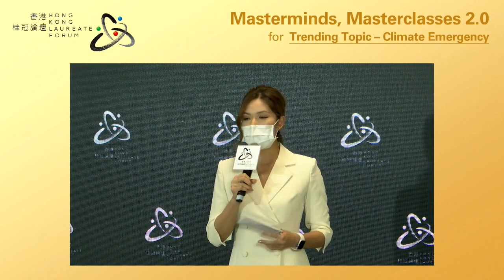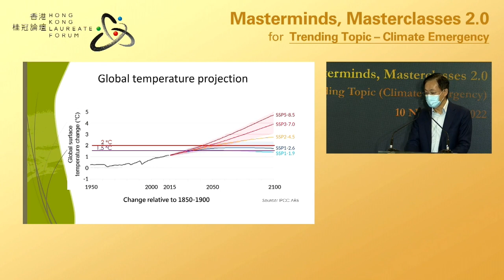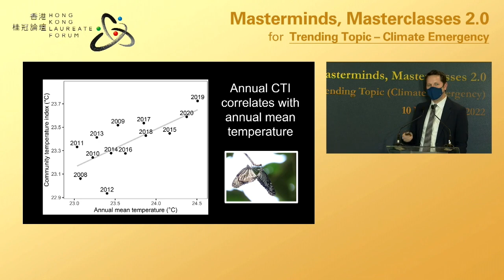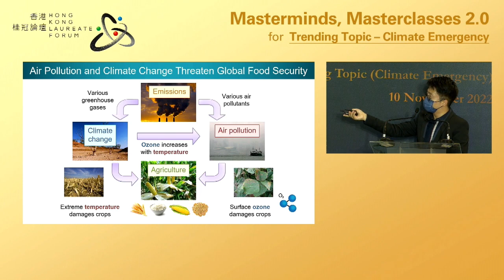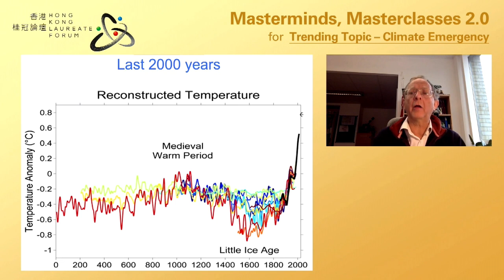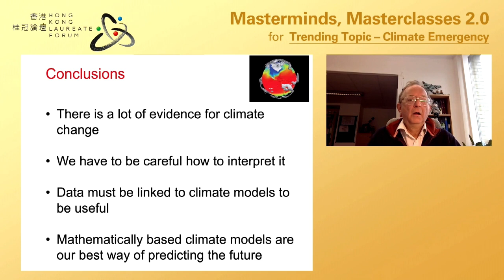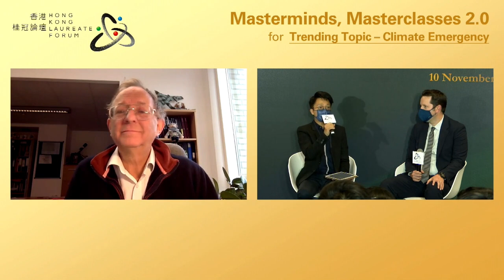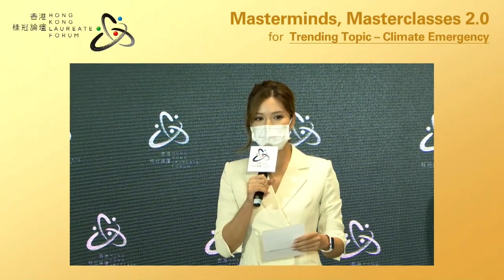MM2.0 - Trending Topic Session - Climate Emergency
「智者‧智講 2.0」熱門話題討論 - 氣候緊急狀態
“Masterminds, Masterclasses 2.0” Trending Topic Session - Climate Emergency